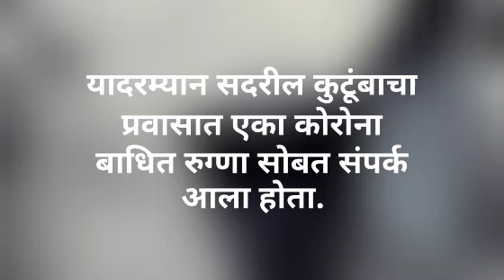जिल्हा रुग्णालयात आय सोलेशन वार्ड मध्ये या तरुणाचा मृत्यू June 8, 202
बीड येथे मुंबईहून आलेल्या ३२ वर्षीय संशयित रुग्णाचा दोन वेळेस स्वॅब अहवाल अनिर्णित आल्याने जिल्हा रुग्णालयात त्याच्यावर उपचार सुरु होते. आज (सोमवारी) पहाटेच्या सुमारास जिल्हा रुग्णालयात आय सोलेशन वार्ड मध्ये या तरुणाचा मृत्यू झाला. या प्रकाराने जिल्ह्यात खळबळ उडाली असून त्याचा अहवाल काय येतो, याकडे लक्ष लागले आहे.
आष्टी तालुक्यातील मातकुळी येथील एक कुटूंब ३१ मे रोजी मुंबईहून गावी आले. यादरम्यान सदरील कुटूंबाचा प्रवासात एका कोरोना बाधित रुग्णा सोबत संपर्क आला होता.